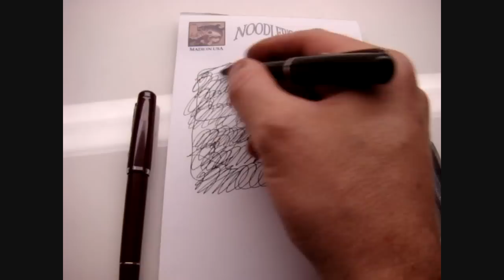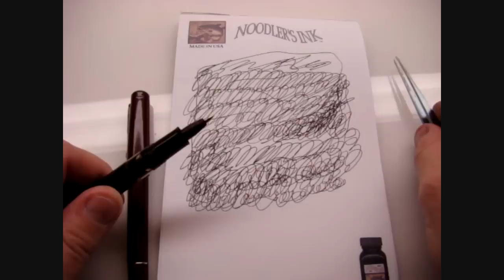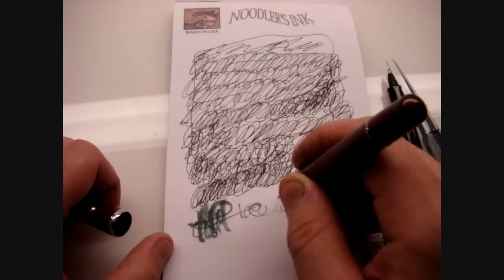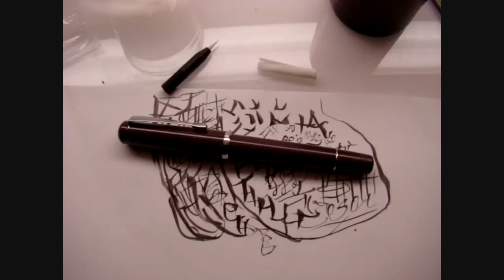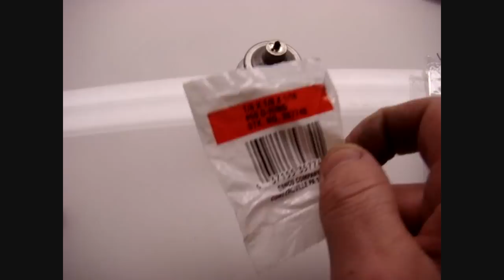brush pen use and upkeep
UPDATE:
Brush pen, the most recent model..."new and improved" as a marketer would say.

This video contains information on both the largest ebonite feed ink ball as well as the largest modern ebonite feed brush pen, their maintenance and possible adjustments/adaptations to different writing preferences.  The first part of the film is some general information on the pens and their history, and brush installation begins at 15:35 and piston maintenance and restoration begins at 29:33...if you find pen history dull...just skip on to the repair information (if that is what you seek).